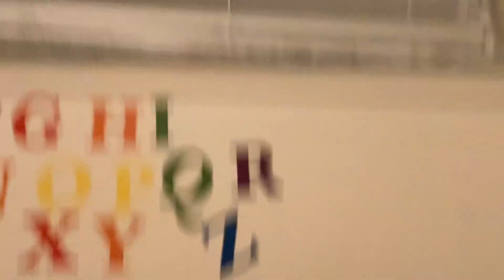Go go smart animals collection